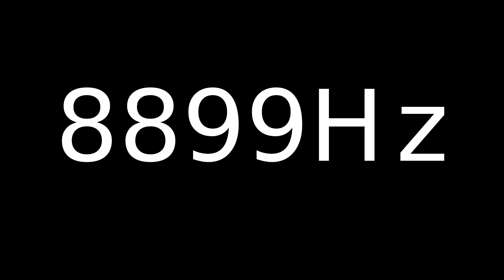Speaker Sound Test 8899Hz | Speaker cleaner sound